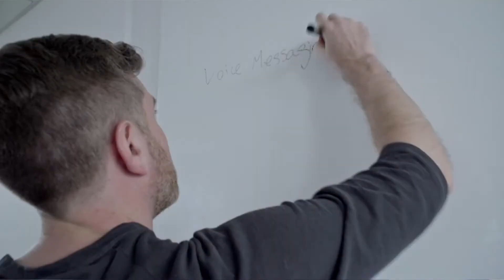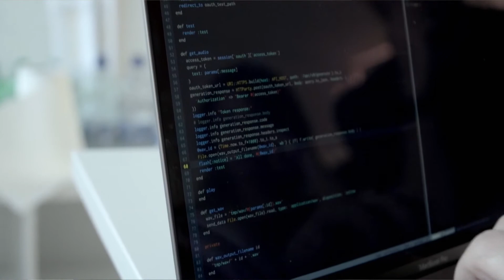Helping Charlie Bird speak with his own voice thanks to ReVoice by Marino Software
Charlie Bird is an Irish journalist who is rapidly losing his voice due to Motor Neuron disease. At Marino Software, we developed a technology to help him communicate again. We used ReVoice, a combination of AI & Machine learning technologies to create a realistic version of his own voice that he can easily use. We want to make this technology accessible to as many people as possible. Our hope is that we can soon secure the funding to do so.